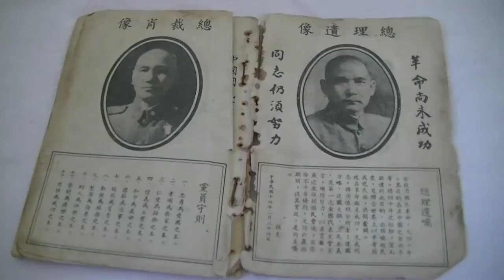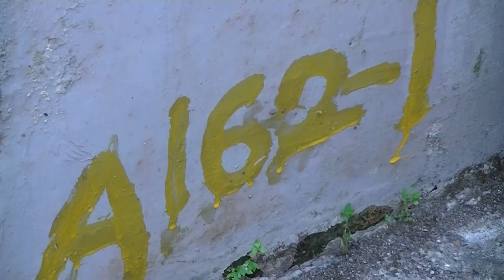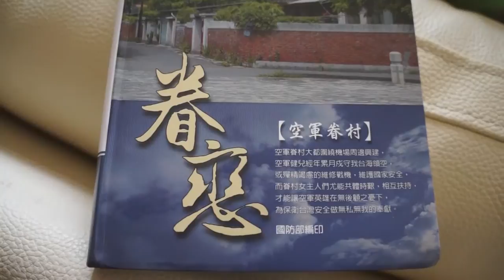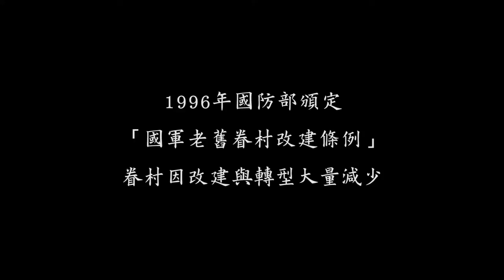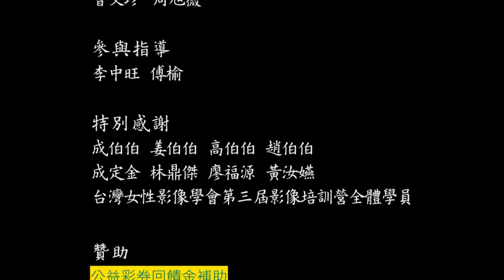今天友沒友 Will my friends come out today?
只要天氣晴朗，每天早上十點，台北市「煥民新村」裡，四位老人家正坐著閒話家常。

時間推移、老兵凋零。當一切都隨衰老體魄，而僅能被動接受安排時，「煥民新村」裡的長­­椅空間，卻是四位老人得以突破時間、空間、環境、身體等限制，實踐自我意志的小天地­。

就像每個聚落都會有一個廟埕、一棵大樹或一張桌子。從2011年年底斷水斷電，眷村居­民陸續搬離後，到長椅的人漸少了。

今天友沒友？天氣好的時候，老朋友就會回來了。

The old men at Huanmin Village, Toad Mountain have lived there all their life. Every day, they meet to chat about things, as old friends often do. Their peaceful existence, however, is being threatened by the plans to demolish the houses which hold so many memories for them.

Subtitles by Daniel Pagan Murphy